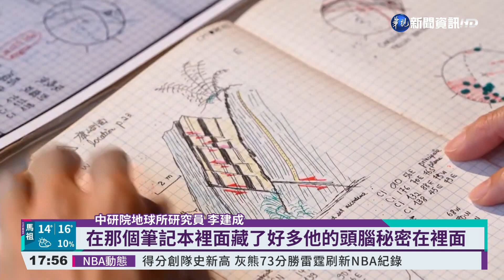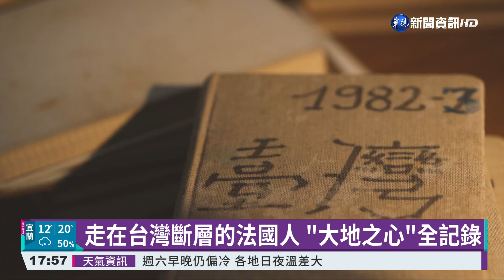走在台灣斷層的法國人 "大地之心"全記錄｜華視藝廊｜華視新聞 20211203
法國地質學者安朔葉，在台灣研究地質多年，且在台灣、30年內培育出10位地質博士，留下30本珍貴野外地質調查手札，更把台東的池上斷層、推上國際地質舞台，對台灣貢獻良多。公視紀實節目「大地之心，一位斷層上的法國人」特別記錄了他在台灣的故事，今晚10點在公視播出，帶您搶先看。